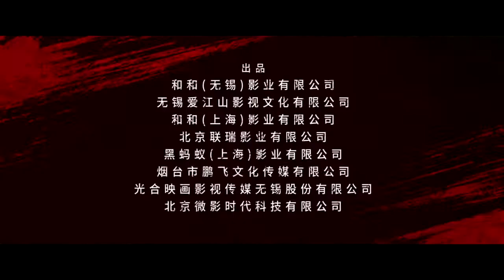The Heart 冠军的心, 2019 chinese action drama trailer